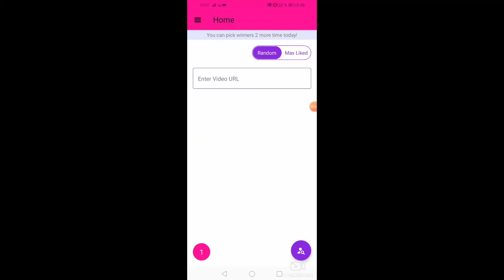Warface - GIVEAWAY WINNER - Congratulation!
Hello! Today I do the choosing. Congratulation to the winner. The prize arrive in few days. And others, don't be sad, I do more giveaways in next year. I hope you enjoyed it and see you in next video. Thanks everyone, who join ❤️🙏